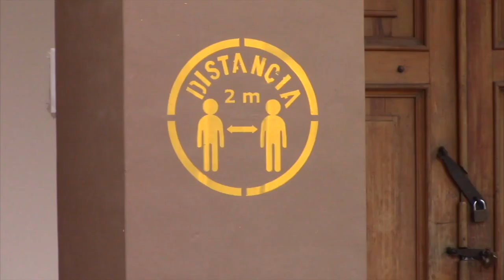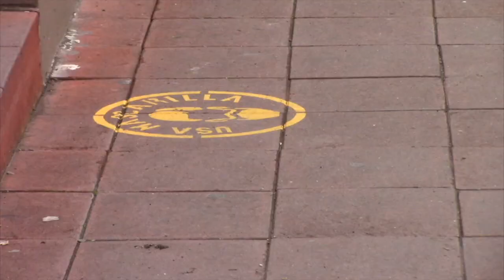UMT de Girón señaló puntos para distanciamiento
Personal de la Unidad Municipal de Tránsito de Girón (UMT), previo al cambio del color de semáforo de rojo a amarillo en Girón, pintó en varias veredas de entidades públicas y comercios privados del área central, círculos de referencia para mantener el distanciamiento social entre los usuarios o clientes para evitar el posible contagio del COVID19.